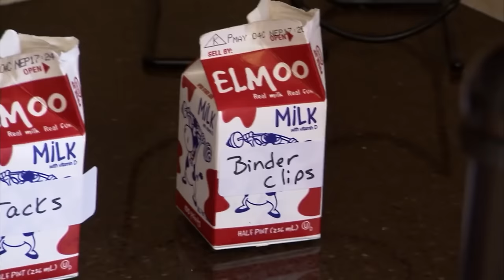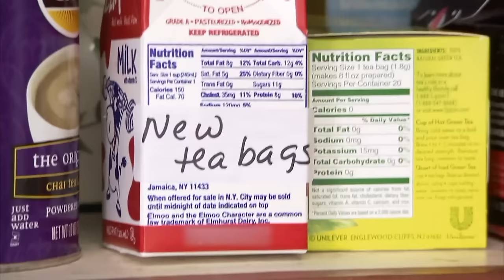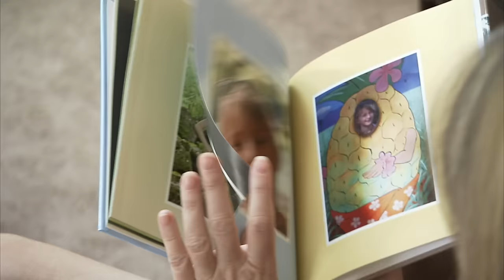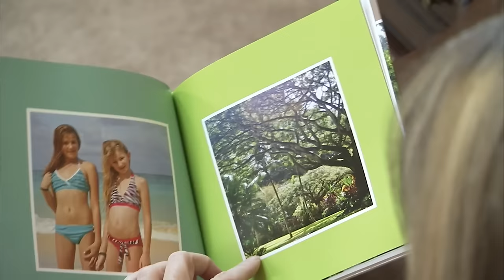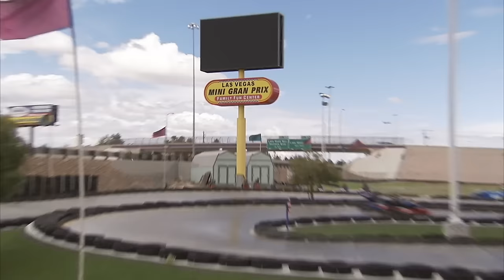Cut Your Holiday Expenses In Half With These Extreme Travel Tips | Extreme Cheapskates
Follow penny-pincher Angela Leibee throughout her journey to Las Vegas with her daughter. She'll be revealing her most extreme money saving tips for travelling such as wearing all of your clothes to save on extra baggage costs.